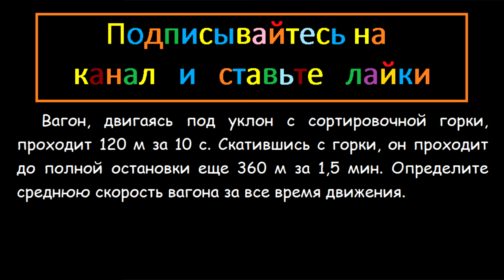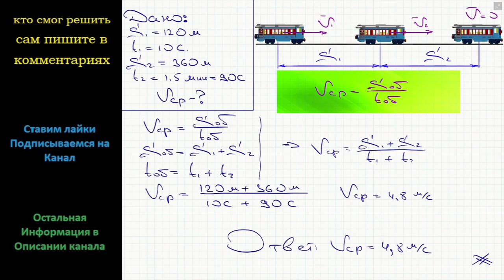Физика Вагон двигаясь под уклон с сортировочной горки проходит 120 м за 10 с Скатившись с горки он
Физика Вагон, двигаясь под уклон с сортировочной горки, проходит 120 м за 10 с. Скатившись с горки, он проходит до полной остановки еще 360 м за 1,5 мин. Определите среднюю скорость вагона за все время движения.

физика 7 класс М.Ю. Замятин Средняя скорость подробное решение задание 2,54